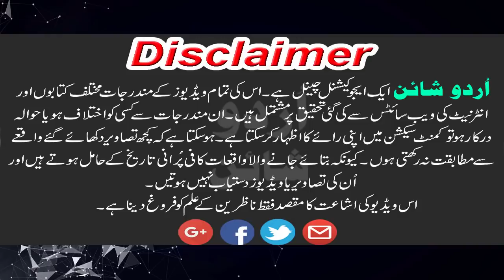Life Story Of Mukhtar al-Thaqafi | امیرمختارثقفی | Documentary In Hindi/Urdu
is video men hum ap ko Amir Mukhtar Saqafi men k bary men chand munfrid malumaat frham kren gy. umeed krty hen k apko hmari ye koshish zarur pasand ay gi or ap k ilm men yaqini izafy ka sbab bny gi.